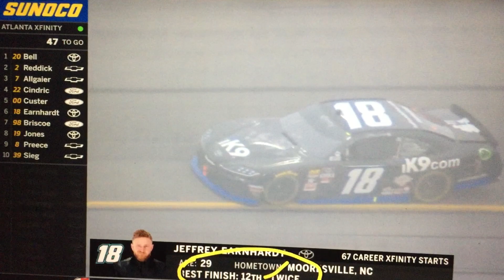I put the Soundtrack from Disney/Pixar's "Cars" over the 2019 MENCS Race Finish at Las Vegas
The Piston Cup sung by Randy Newman